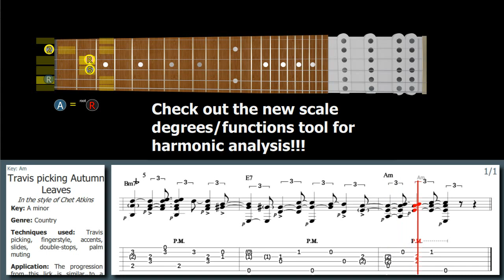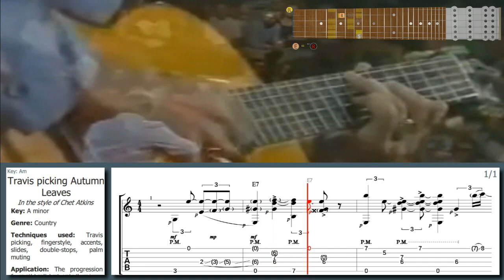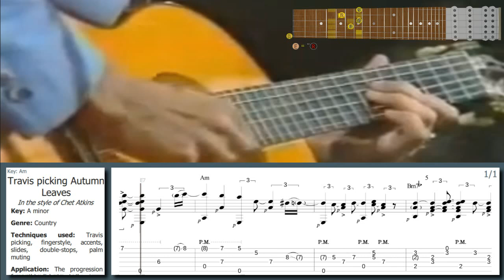Chet Atkins - KILLER Travis picking lick from Autumn Leaves live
This Chet Atkins style lick is part of the Country/Rockabilly/Western swing licks package: Country Licks from "Best Licks - Intuitive Guitar"

Download this lick (+ get our high-tech player): Lick 153 - Chet Atkins - KILLER Travis picking lick from Autumn Leaves live